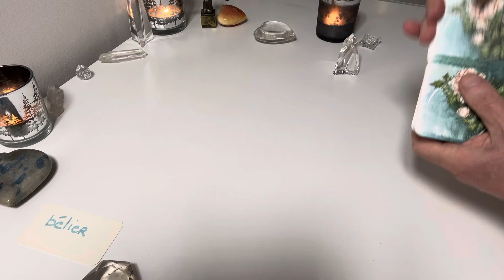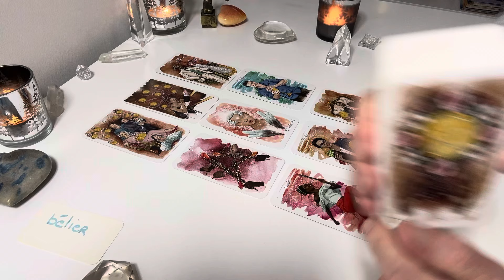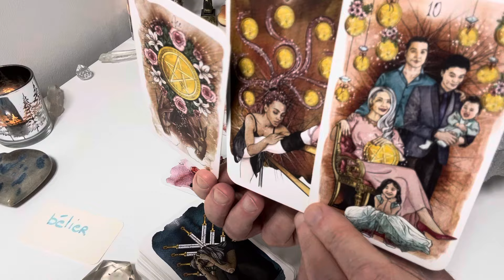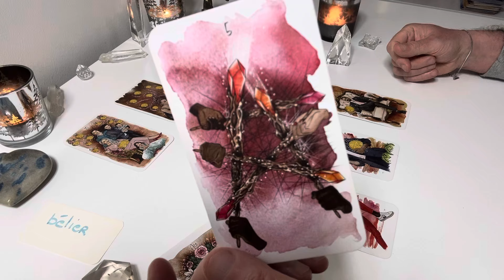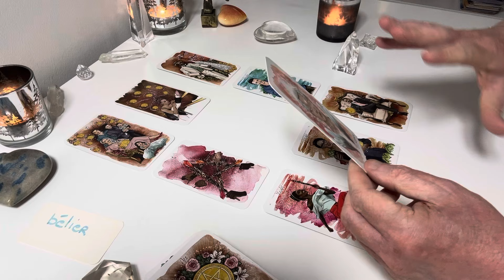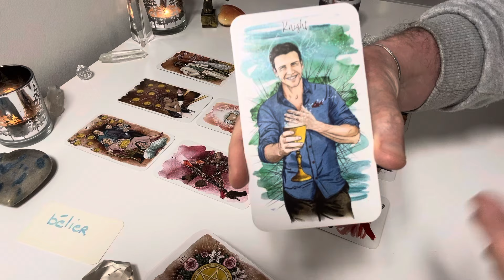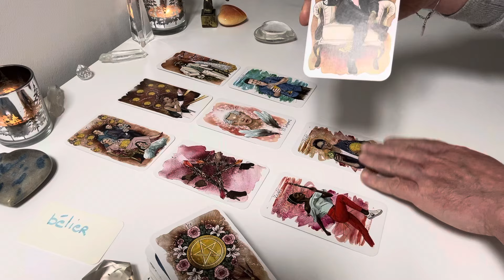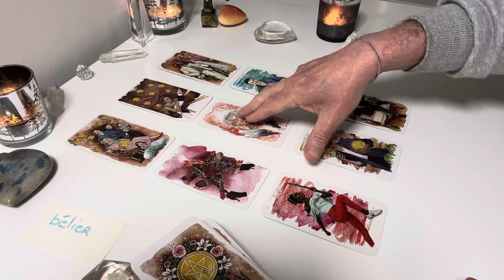♈️ Bélier : LES RELATIONS CHANGENT ! octobre 2024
Merci de noter que je ne propose plus de guidances ou soins privés.

Devenir membre de la chaine pour soutenir mon travail

Les jeux utilisés :
The unfolding Path Tarot de Athene Noctua
Tarot Morgan Greer pour l'extension